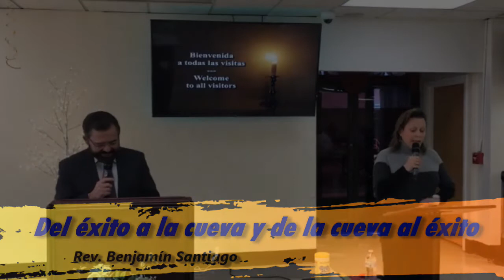NDCC "Del éxito a la cueva y de la cueva al éxito" Rev. Benjamín Santiago 01/10/2021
Después de aquel éxito que David tuvo al matar a Goliat, lo vemos correr y ocultarse en una cueva en Adulam.
Dios  lo llevó a esa cueva, no para destruirlo, sino para moldear su carácter y para luego usarlo para su gloria y su honra.